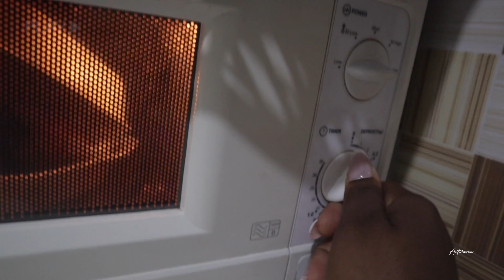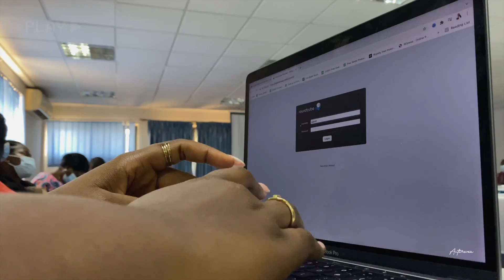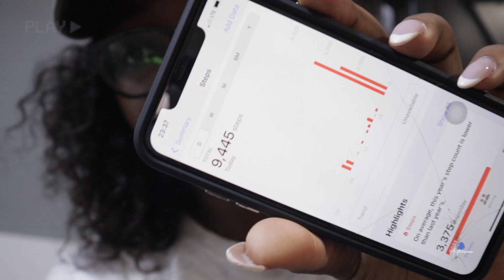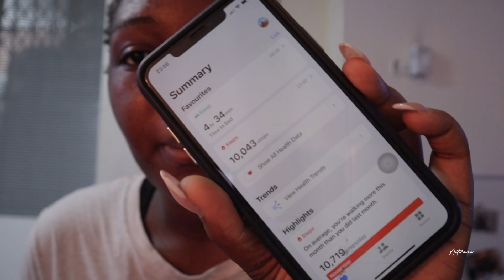VLOG: Temporary Office, Cook with Me, GHANA FISH GRAVY, 10000 steps a day, ACCRA LIVING, Ghana Vlog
This one is a fun jam-packed vlog! From working in a different location in Accra to cooking some yummy ghana fish gravy with rice to walking 10000 steps a day, yup very jam-packed Ghana Vlog aka Accra Living Vlog.